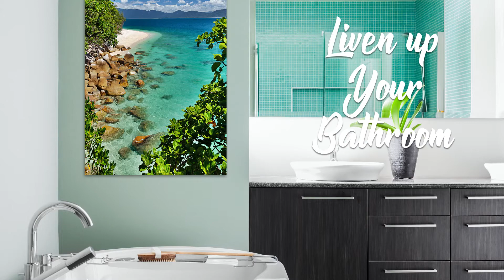Create Style with Port Douglas Picture Framing Options.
Liven up your bathroom.
Relive memories every morning.
Decorate your way, make it yours!
Create a mood in any room.
Love your space.
So many framing options.
Create your style with our assistance.
We Use:
The best Epson Printers & Inks
Ilford Papers
Quality Perspex 3mm - 4mm or 6mm
Composite backboards
Heavy-duty hanging rails
Lots of framing options